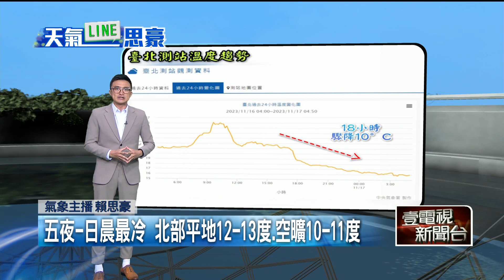壹氣象／「乾冷空氣」南下！ 水氣趨緩中、越晚降溫有感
入秋之後，首波大陸冷氣團報到了，今（17）日到週日清晨受到影響，將會是最冷的時候，直到禮拜天的白天，冷氣團減弱；到了下週五又有一波冷空氣影響，目前預計強度為東北季風。

溫度方面，氣溫明顯下滑，北部市區清晨低溫只有15-16度，白天高溫也只有大約18-19度，中部高溫則會來到22-23度，而南部則是在往上到到24-26度，另外，花東也是相對偏涼一些、只有20-21度。入夜以後因為輻射冷卻條件良好，要留意氣溫會再進一步降低。